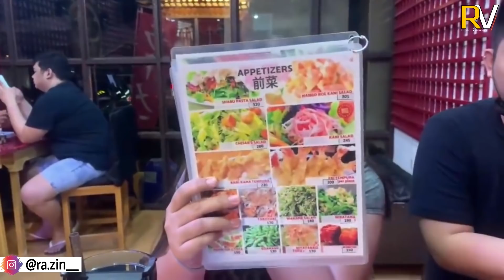കല്യാണ വീട്ടിൽ നടന്ന മണ്ടത്തരം!!🤣🔥Funny Moments Caught On Camera | Razin Visuals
കല്യാണ വീട്ടിൽ നടന്ന മണ്ടത്തരം!!🤣🔥 Funny Moments Caught On Camera